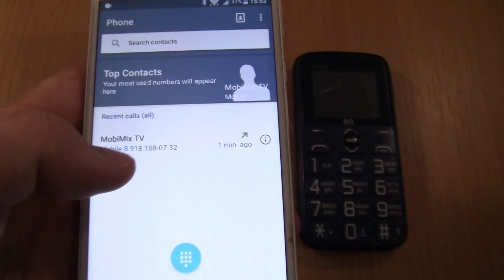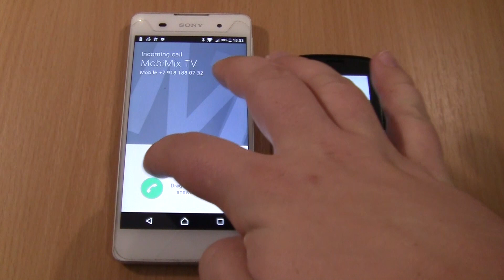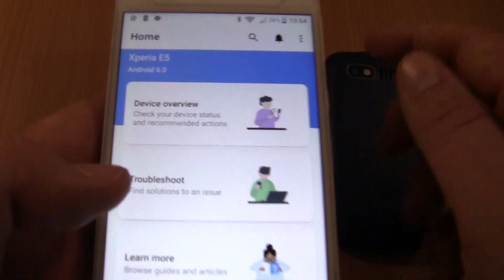Incoming call & Outgoing call at the Same Time Sony Xperia E5+BQ Respect